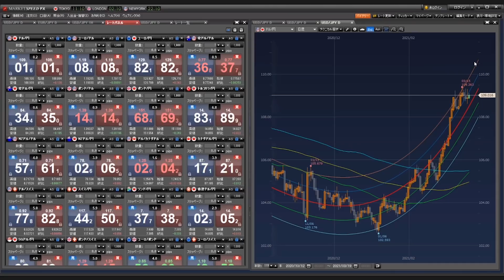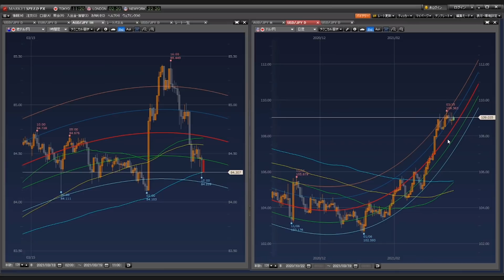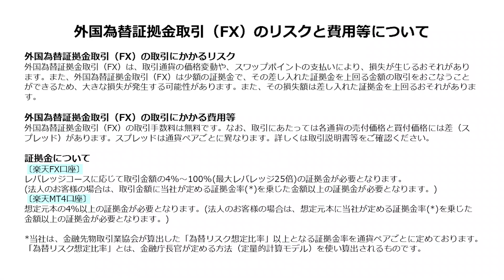【楽天証券】3/19「来週のドル/円、いよいよ110円か？ 豪ドル/円にも注目！」FXマーケットライブ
▼CFD新規口座開設でもれなく200ポイントプレゼント
掲載期間：2021年1月4日（月）0:00～3月31日（水）23:59